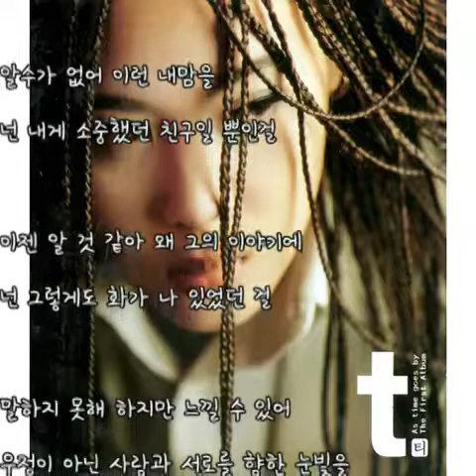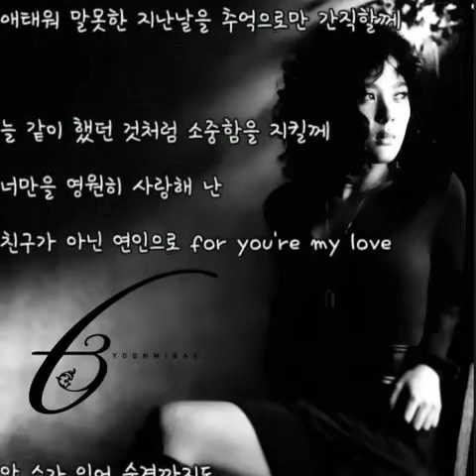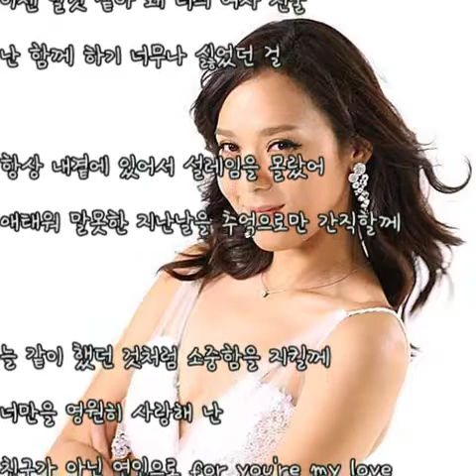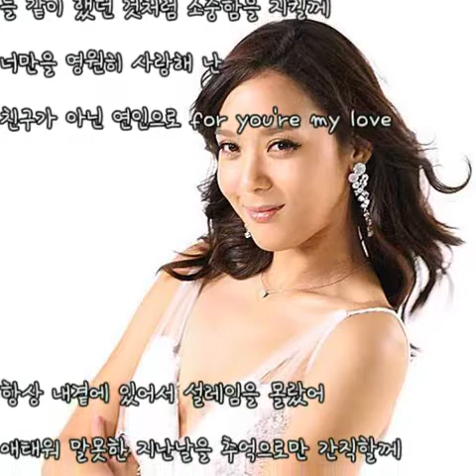티(윤미래) - 친구가 아닌 연인 (가사)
티(윤미래) - 친구가 아닌 연인

1집 As Time Goes By (The First Album) - 12. 친구가 아닌 연인
(2001년)

알수가 없어 이런 내맘을
넌 내게 소중했던 친구일 뿐인걸

이젠 알 것 같아 왜 그의 이야기에
넌 그렇게도 화가 나 있었던 걸

말하지 못해 하지만 느낄 수 있어
우정이 아닌 사랑과 서로를 향한 눈빛을

항상 내곁에 있어서 설레임을 몰랐어
애태워 말못한 지난날을 추억으로만 간직할께

늘 같이 했던 것처럼 소중함을 지킬께
너만을 영원히 사랑해 난
친구가 아닌 연인으로 for you're my love

알 수가 있어 숨결까지도
멀리서 찾아 헤맨 반쪽이 너란걸

이젠 알것 같아 왜 너의 여자 친굴
난 함께 하기 너무나 싫었던 걸

친구가 아닌 연인으로
for you're my love ... ...